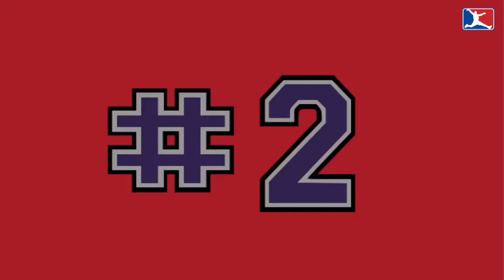10 of Keon Clarks Best Plays With the Raptors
10 of Keon Clarks best during his time with the Toronto Raptors.